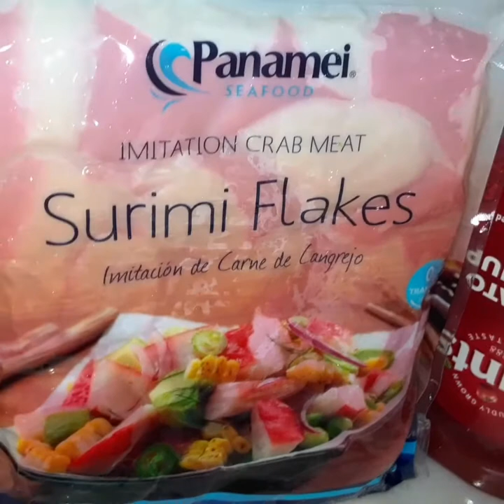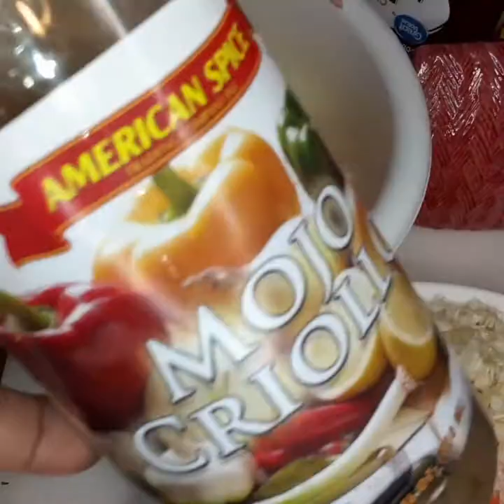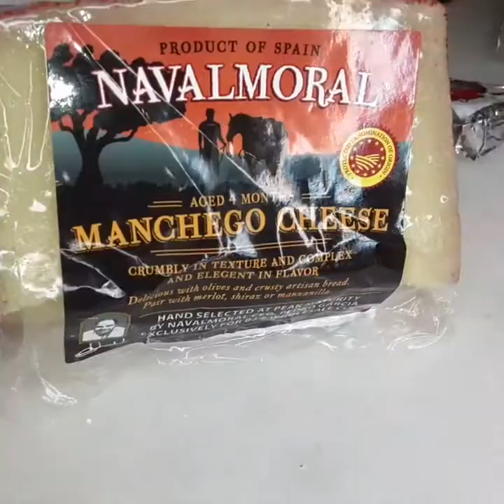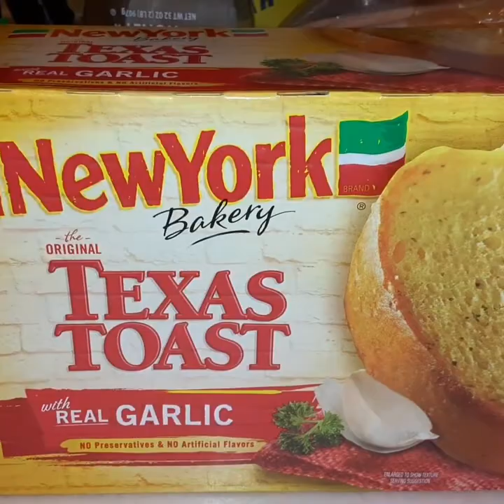METOO'S vegetables soup